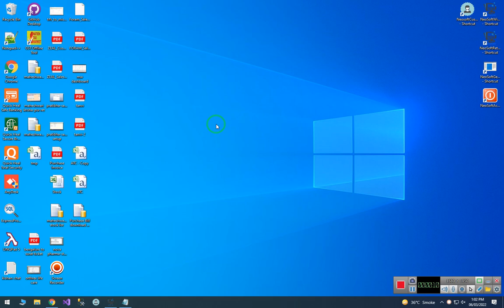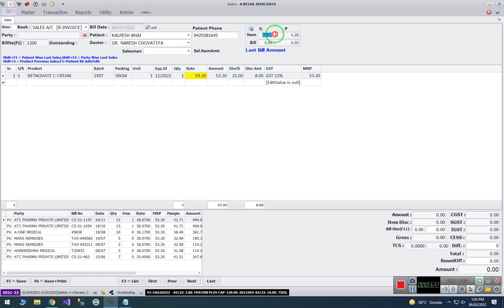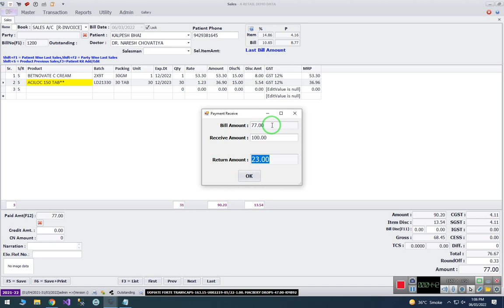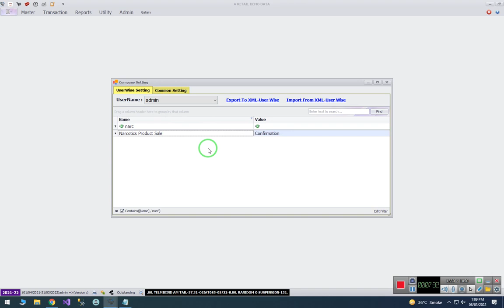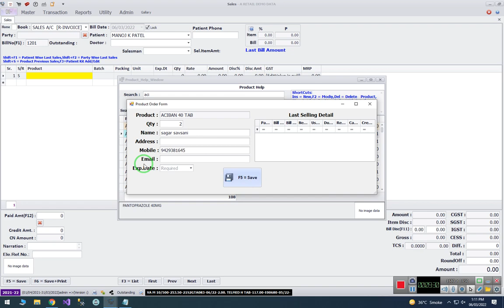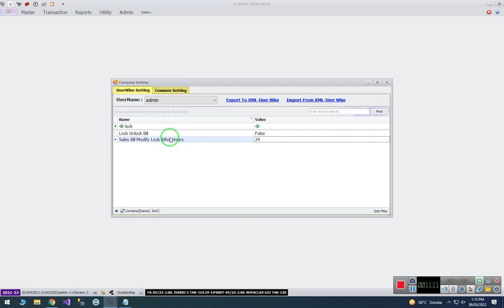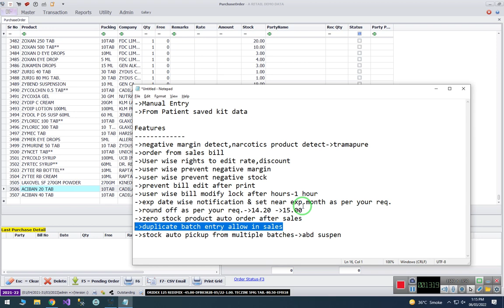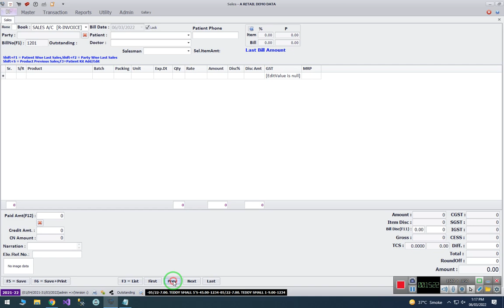Neosoft Services Retail Medical Software Sales bill entry.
Sales Features
*Can make sales bill from patient's saved prescription.
*Negative margin detect
*Narcotics product detect
*Purchase order from sales bill
*User/Operator wise rights to edit rate and discount
*User/Operator wise prevent negative margin
*User/Operator wise prevent negative stock
*User/Operator wise Prevent bill edit after print
*User wise bill modify lock after hours
* Expiry date wise notification & set near expiry month as per your requirement.
*Round off as per your requirement
*zero stock product auto order after sales
*Duplicate batch entry allow in sales
*Stock auto pickup from multiple batches